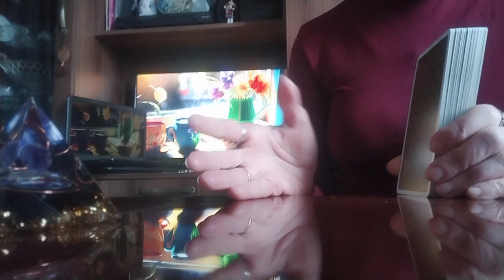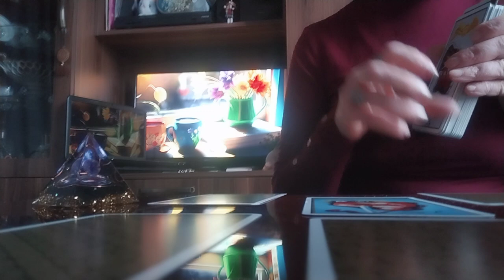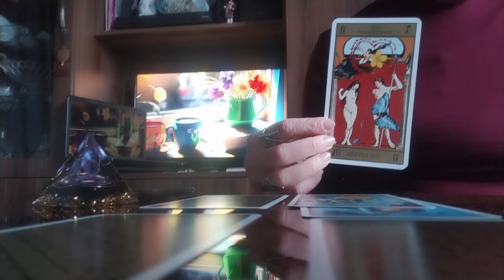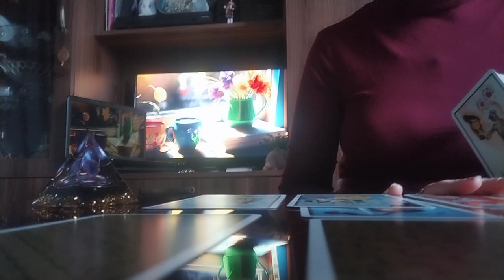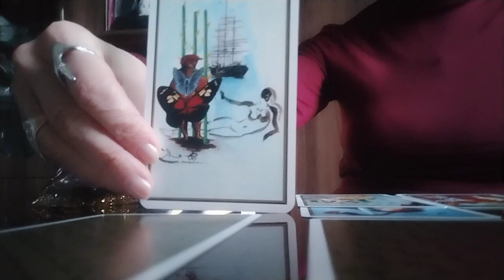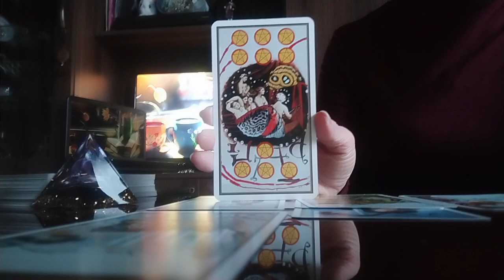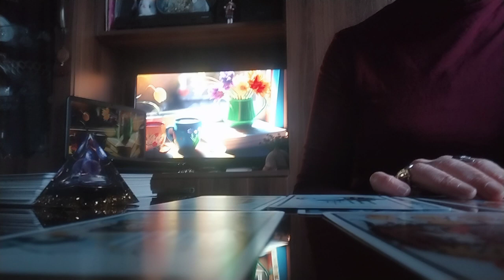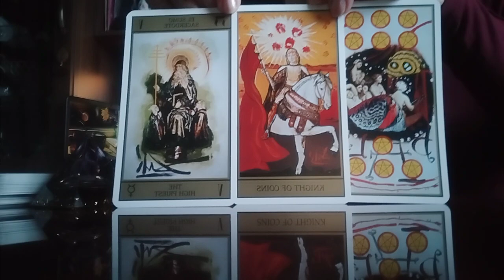ტაროს გაშლა შეყვარებულებზე/ერთად იქნებით?/მისი სურვილი იყოს თქვენთან!👩‍❤️‍👨💫💒